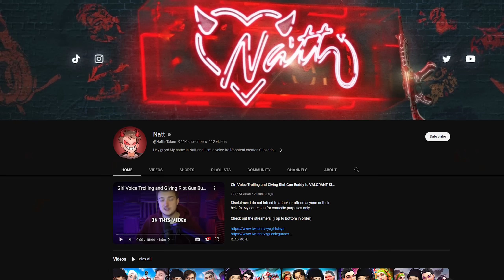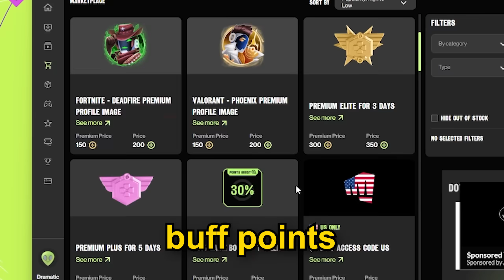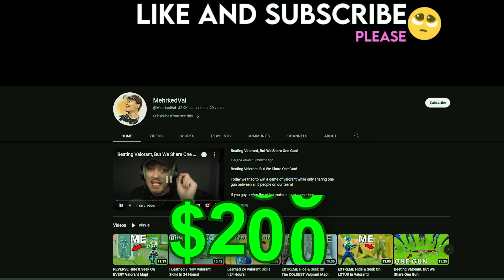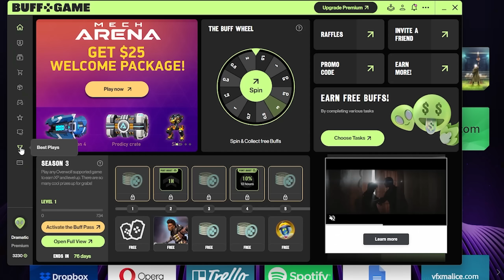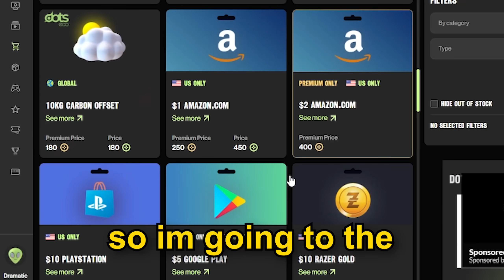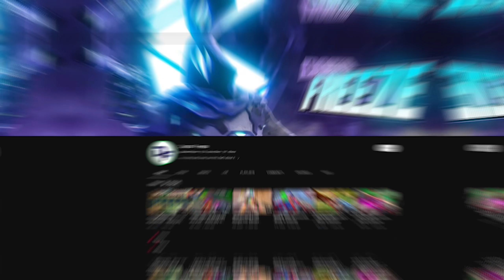$0 to $1000 Valorant Account In 24 Hours!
✅ Download Buff and get your new SoulStrife skins!

In this video I attempt to take a $0 Account and Valorant Speedrun it to $1000 in 24 hours by completing challenges like Rizz or Miss, Valorant Coaching, Voice Trolling, and many more!

Thumbnail idea inspired by @ReliefValorant

🎮 ❱ Use code DP in the Fortnite item shop!

Dramatic, DramaticYT, TheDramaticPause

00:00 Intro
00:16 Yoru Decoy - Ziptie
00:37 Raze Horse - Agent Gumle
01:27 Voice Trolling - Natt
02:04 Gun Game - ReliefVal
04:00 Hide & Seek - MehrkedVal
06:04 Rizz or Miss - Westjett
06:58 0 Hours of Coaching - Aminonpc
09:34 Geoguesser - msscotty
10:07 Deathrun - Doctor Freeze
11:55 EXTREME Golf - Judgment